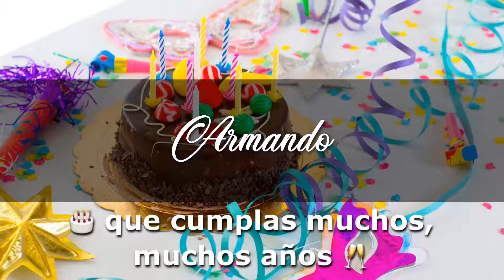ARMANDO Angelclasico CUMPLEAÑOS FELIZ